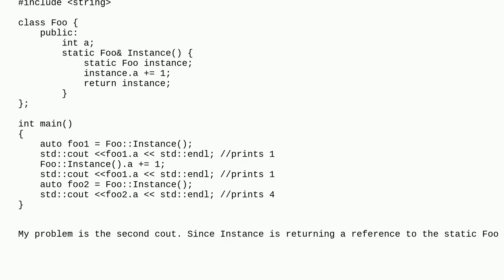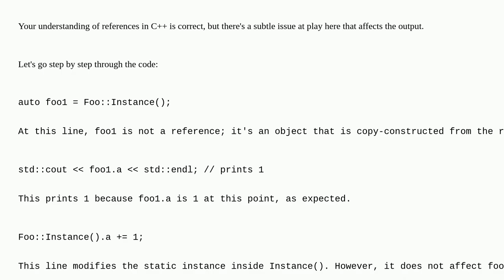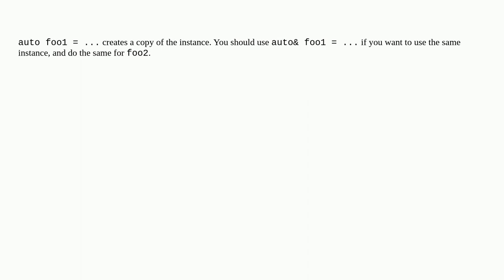Reference to static local varialble in C++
A special thanks goes out to the community

  c++